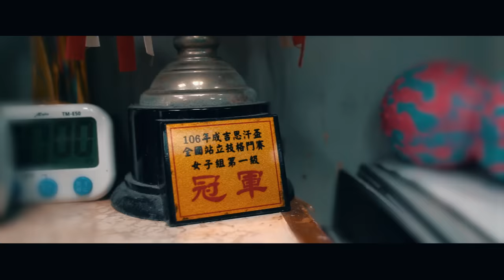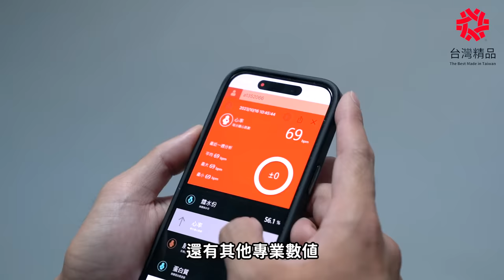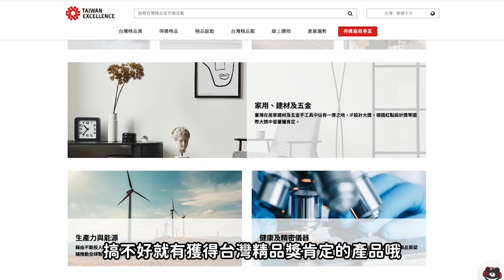肌肉壯漢 車輪戰 嬌小女子【格鬥國手】力量與體型能壓制實戰技術嗎？！feat.吳巧貞│健人腳勤│ 2023ep33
YOUTUBE節目【精品挺菁英】

蓋伊目前使用中的蛋白質補充品品牌